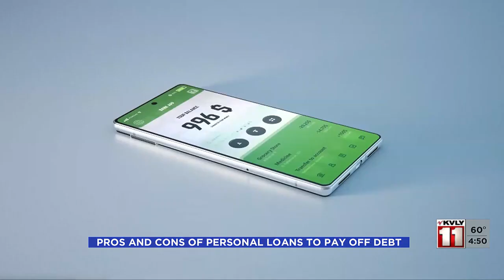Watching Your Wallet: Pros and Cons of Personal Loans To Pay Off Debt